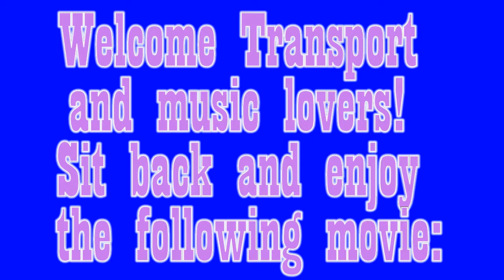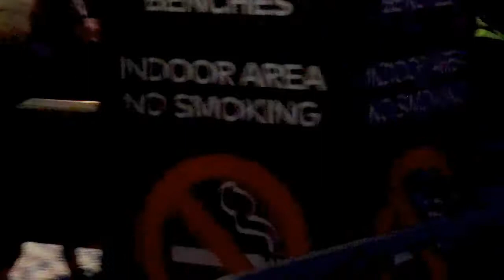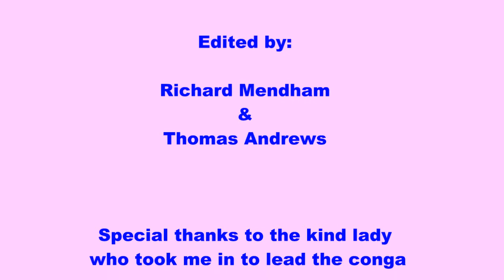Oktoberfest 27th October 2018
The Crazy Boys visit Oktoberfest York on a wet Saturday afternoon in October. We had a very enjoyable time indeed.

Keep watching to see me get whisked away into a huge Conga line two thirds of the way through the movie.